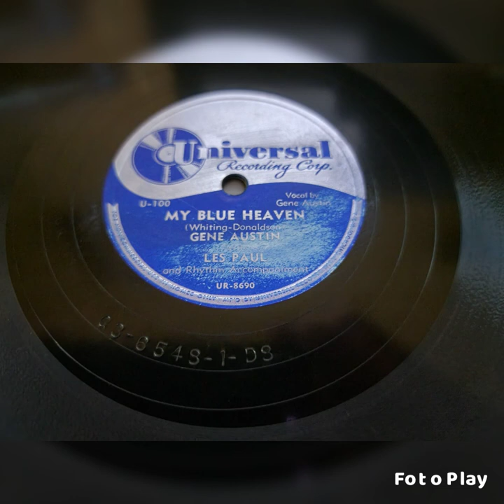My Blue Heaven - Gene Austin and Les Paul